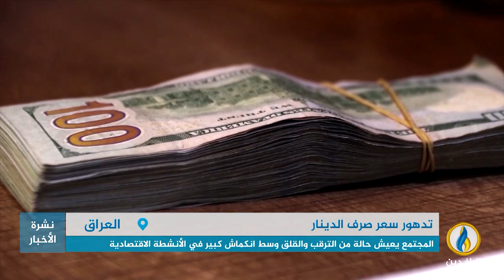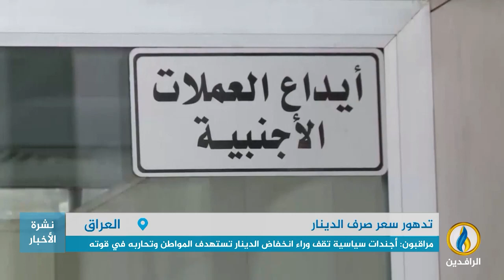تقرير إخباري.. عدم استقرار سعر الصرف وتصاعد المضاربات ساهما في عدم استقرار السوق